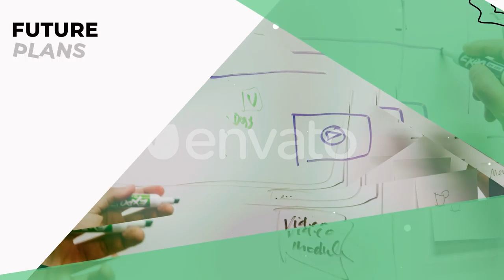Business Event Modern Presentation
Music is purchased from here: 1.envato.market/QW4Y6
It is perfect for representing your company, business event, office or business organization. Easy edit text, colors, put a logo in and render.